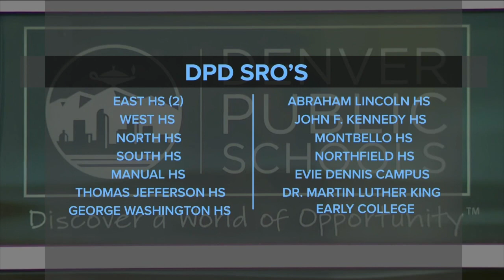SROs return to Denver Public Schools Monday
Denver Public Schools is welcoming nearly 90,000 students back to the classroom Monday. Denver7 morning anchor Brian Sanders is live at East High School ahead of SROs returning to the school.  He asked DPS Superintendent Dr. Alex Marrero if there is a plan to reintroduce SROs formally to students and the DPS community.